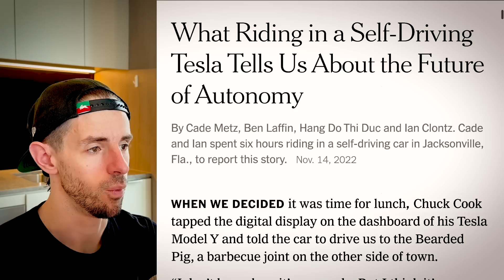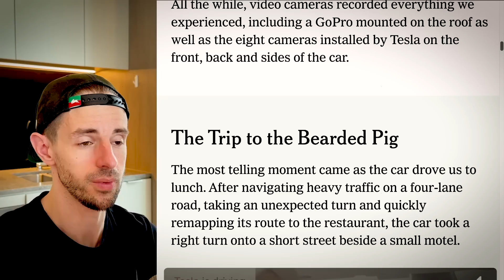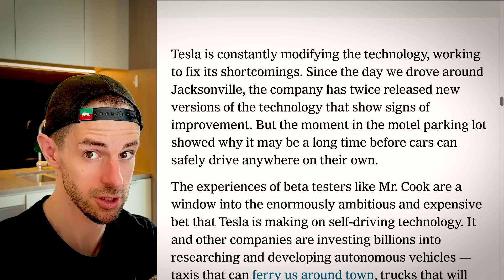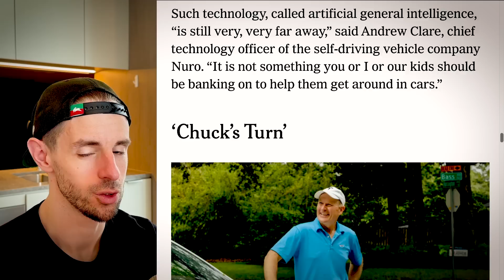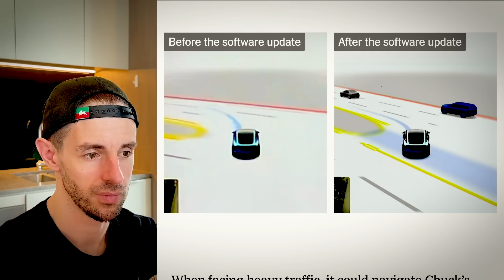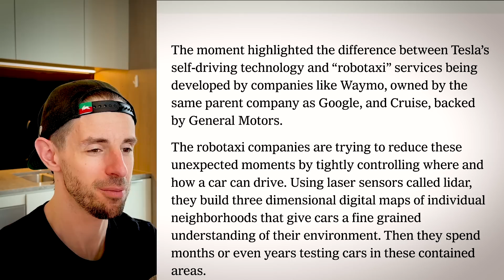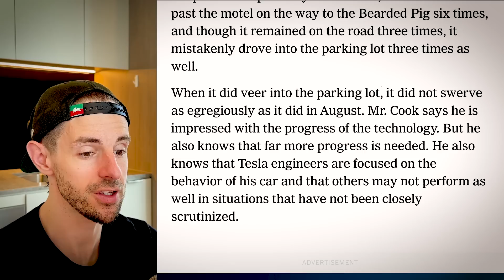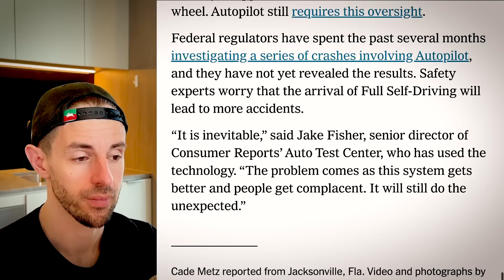What Could Possibly Go Wrong? Media Tests Tesla’s FSD Beta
SOURCE
◆ What Riding in a Self-Driving Tesla Tells Us About the Future of Autonomy

TIMESTAMPS

0:00 Intro
0:19 UNLOCK 220+ Exclusive Videos, My Tesla Stock Price Targets & More
0:43 What Could Possibly Go Wrong? Media Tests Tesla’s FSD Beta

In this video, I react to a New York Times article entitled: What Riding in a Self-Driving Tesla Tells Us About the Future of Autonomy which shows Tesla’s FSD Beta in action.

Steven